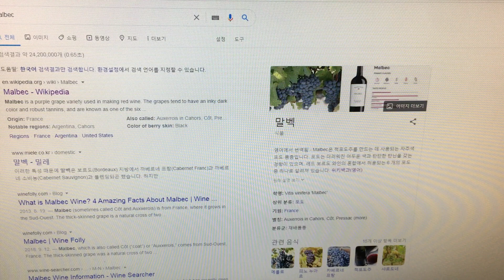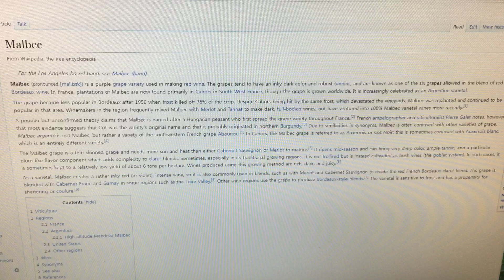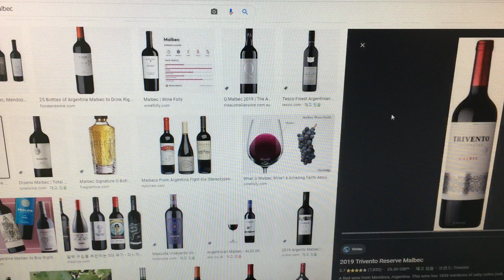IPA 아이피에이 맥주 좋아하시는 분들께 이 와인 추천드려요